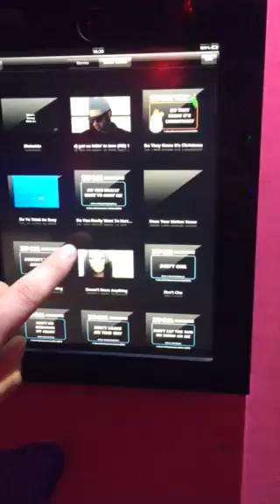Pink party bus hire - Herts Limos